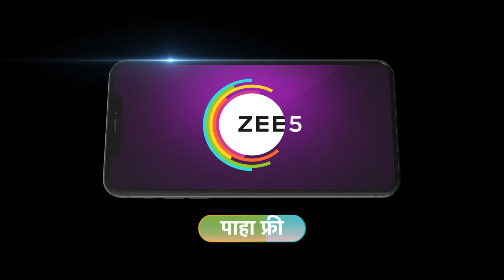Saatvya Mulichi Saatvi Mulgi | Ep - 659 | Preview | Sep 08 2024 | Zee Marathi